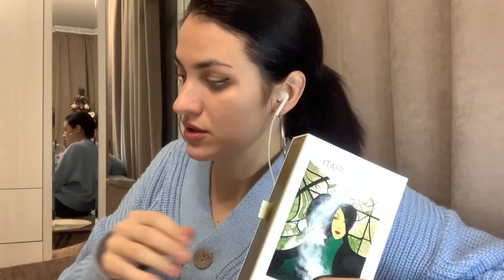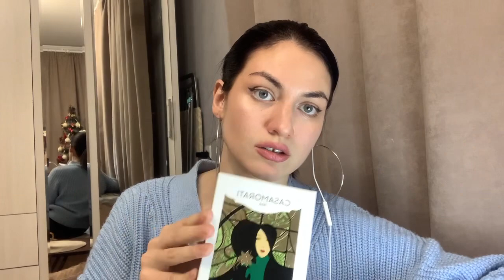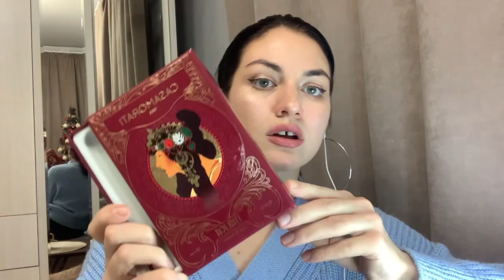Фавориты косметики и парфюмерии❤️ мое мнение о Xerjoff Casamorati❄️ 🌲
Данное видео создано в развлекательном и ознакомительном формате , показанные вещи  в видео являются личным имуществом автора и не призывают зрителей к их покупке. Данное видео не спонсировано и не имеет рекламы.